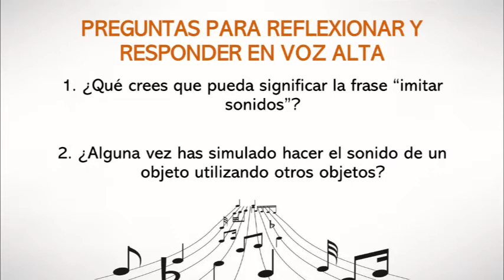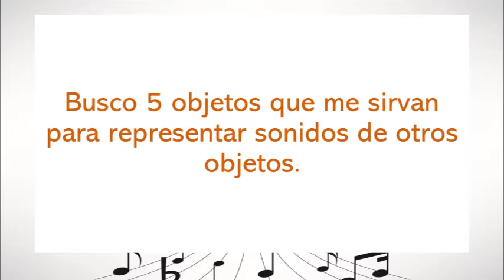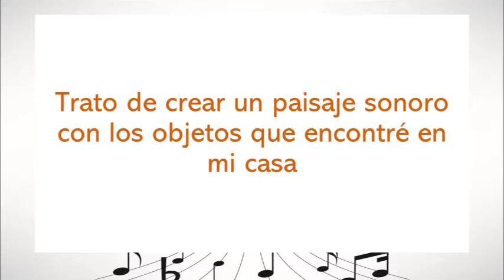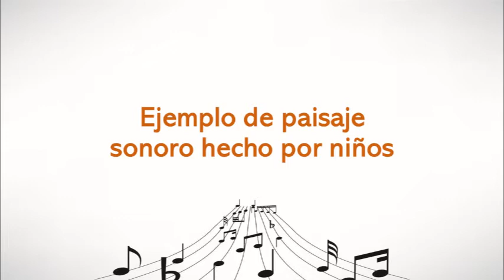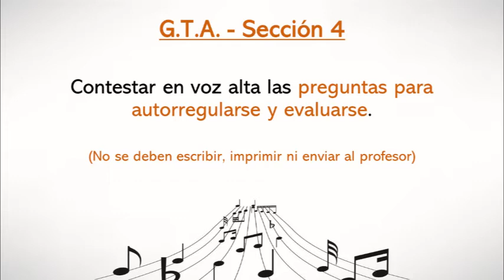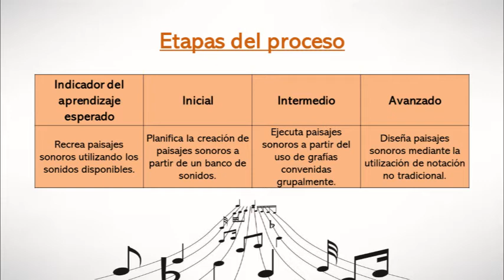Clase de música en cuarentena #18 (3º Grado)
Clase de música en cuarentena #18 para los estudiantes de 3º grado de la Escuela David González Alfaro del profesor Juan Pablo Chaves Castro. Esta clase corresponde a la semana del 24 al 28 de agosto de 2020.

- Creando paisajes sonoros con objetos.